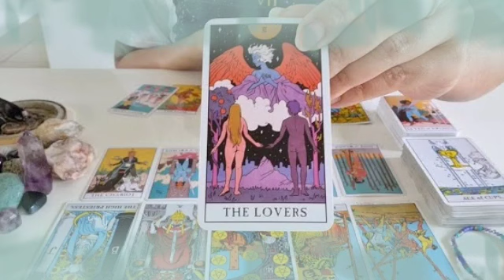برج الدلو لنصف الثاني شهر يوليو 2022 // خانك جاييتو مصيبة😱ستأتيك إشارات كونية إنتبه لها يا دلو😏